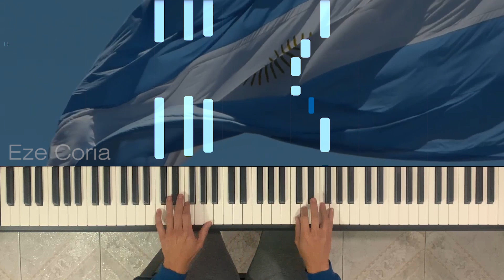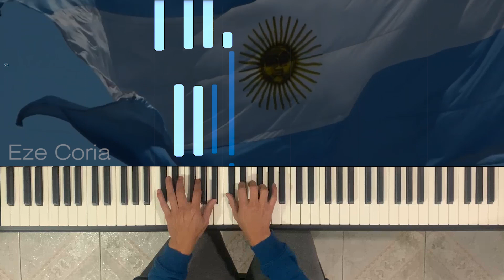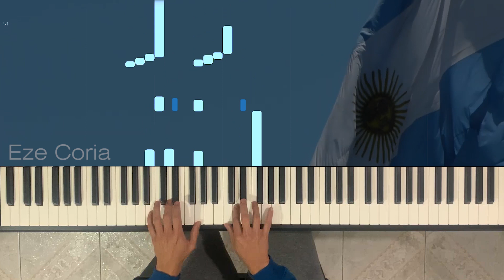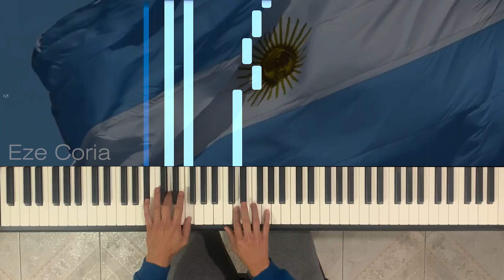Tutorial del "Himno Nacional Argentino" | VERSIÓN FÁCIL Y COMPLETA ~ PARTITURA DISPONIBLE